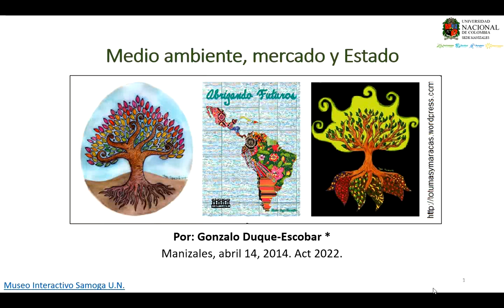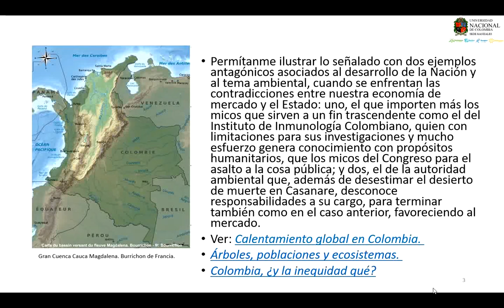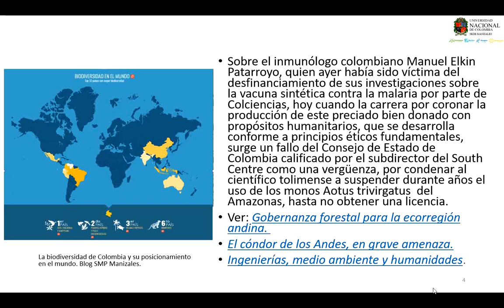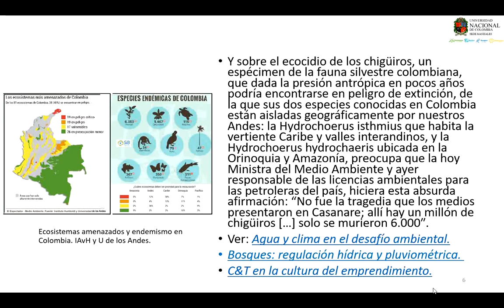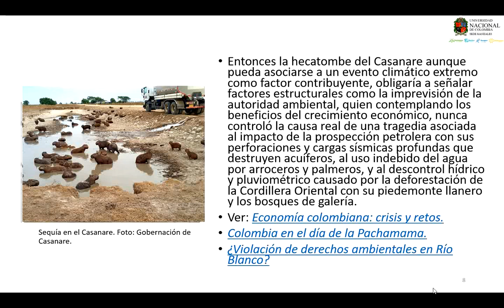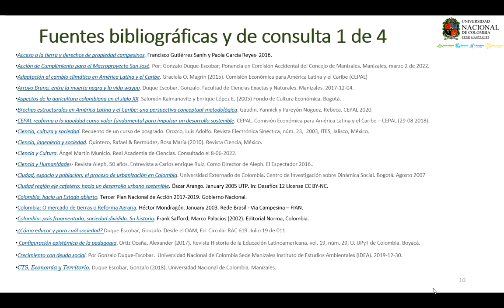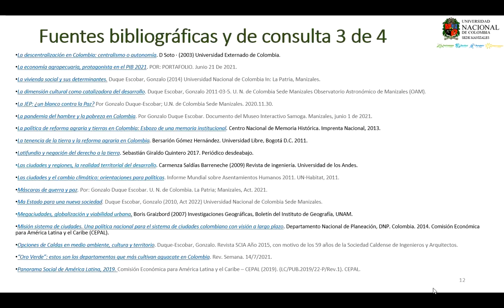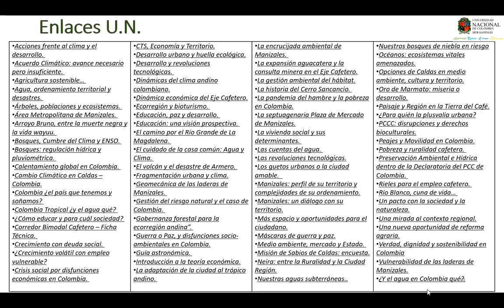Medio ambiente, mercado y Estado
Frente a la tesis del Congreso Nacional de Economía de Colombia celebrado en Cúcuta en el año de 1979, concluyendo que los dos principales problemas del país eran la concentración del poder y la concentración de la riqueza, el entonces Profesor de la Universidad Nacional de Colombia, el economista, investigador, analista y ensayista colombiano Jesús Antonio Bejarano (Ibagué 1946– Bogotá 1999) oponía a esa conclusión, un comentario contrario señalando que ambos eran un mismo problema, puesto que la clase de propiedad que se establezca sobre los medios de producción, es lo que define las relaciones de producción, y como tal el sistema político que rige a una sociedad. Por: Gonzalo Duque-Escobar; Profesor de la Universidad Nacional de Colombia, Socio de la SMP de Manizales y Miembro Correspondiente de la Academia Caldense de Historia. Manizales, abril 14, 2014. Act 2022.